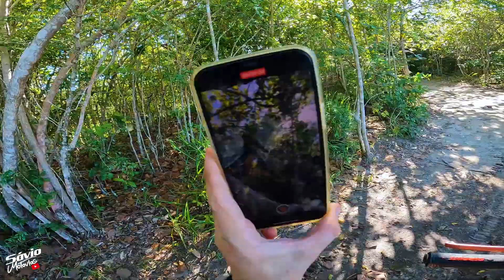TRILHA DE MOTO NAS RUÍNAS DE BOM SUCESSO E FALÉSIAS DA PRAIA - EP.07